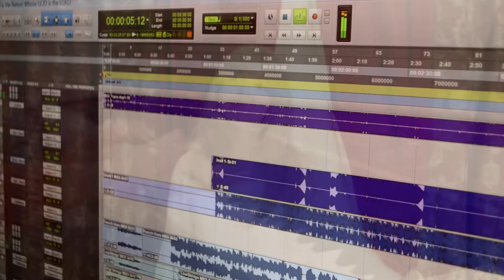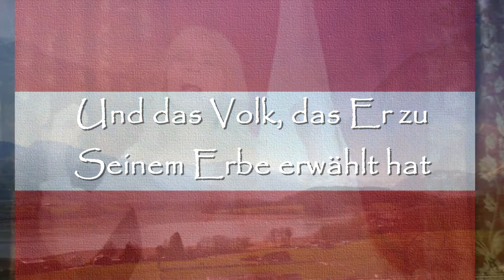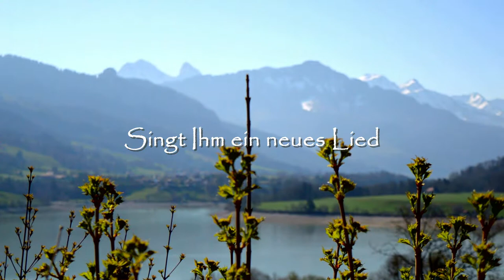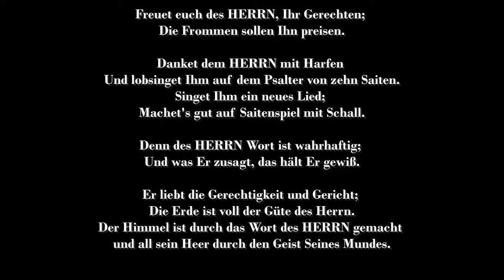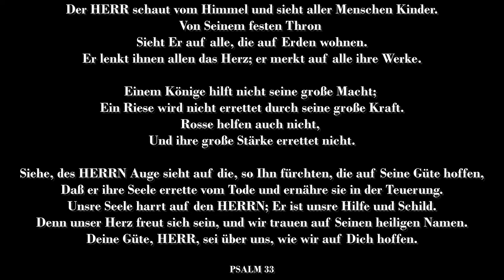Gesegnet ist die Nation, deren Gott der HERR ist - Les Filles Official Video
Jetzt auf DEUTSCH!! Wir danken und preisen den HERRN trotz allem dafür, dass er uns dabei geholfen hat, dieses Lied zu veröffentlichen.
Dieses Lied ist ein Weckruf für alle, die GOTT berufen hat, damit sie sich in Ihm freuen können, trotz allem, was auf uns zukommt. Nichts kommt zu uns ohne Seine Erlaubnis. Aber wir müssen aufstehen und dürfen die Hoffnung nicht verlieren!
Möge GOTT euch alle mit Kraft und Freude segnen und euch ermutigen, während ihr es hört. Möge er eure Nation segnen, wo immer ihr seid.

Gesegnet ist die Nation, deren Gott der HERR ist

Denn das Wort des Herrn ist richtig
Alle Seine Werke sind in Wahrheit und Gerechtigkeit
Und Urteil gemacht
Die Erde ist voll von der Güte des Herrn

Unsre Seele harrt auf den Herrn;
Er ist unsre Hilfe und unser Schild.
Unser Herz soll sich freuen
Weil wir auf Seinen heiligen Namen vertrauen

Freut euch im HERRN, ihr Gerechten
Denn Lob ist angenehm für die Aufrichtigen
Singt Ihm ein neues Lied
Er ist würdig, gepriesen zu sein

Und das Volk, das Er zu Seinem Erbe erwählt hat

"Blessed is the Nation Whose GOD is the LORD".
geschrieben von Les Filles am 20. September 2022
Übersetzt ins Deutsche "Gesegnet ist die Nation, deren Gott der HERR ist" am 27. September 2022.
Gemischt und gemastert in unserem Aufnahmestudio am 27. Oktober 2022.
Video erstellt am 27. Oktober 2022.
Die Landschaften, die wir fotografiert haben, wurden sowohl in Frankreich als auch in der Schweiz aufgenommen.
Wallis; Lac de la Gruyère; Zug; Millau Massif Central; Gorges de Verdon; Chorges Hautes Alpes, Schweizer Alpen

Der HERR segne euch alle reichlich mit Freude, während ihr euch in Ihm freut!